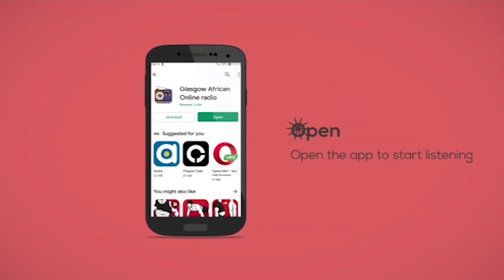Pregnant Karole kasita challenges Eddy kenzo on stage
eddykenzo karolekasita eddykenzofestival Nangabo Productions is a production company that deals in Commercial , music videos, Graphics Designing , Branding, Cooperate events, Experiential marketing, Videography & Photography equipment for hire like Cameras/Drones/lights/stages etc Contact us / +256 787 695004 /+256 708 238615 You can also Advertise your business/company with us via our different social media platforms at cheapest prices